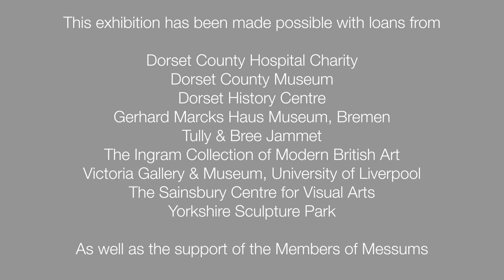VIRTUAL TOUR: Elisabeth Frink 'Man is an Animal'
'Man is an Animal' is the most extensive collection of large-scale sculptures by Dame Elisabeth Frink shown in this country since the artist’s death in April 1993. Loaned from various institutions and private collectors, it was first exhibited at the Gerhard Marcks Haus Museum in Bremen, Germany.

The exhibition explores axioms of tension, threat, intensity and mankind’s atavistic tendencies within Frink’s figurative representational sculpture. It presages how her work continues to be resonant of her time as well as function as a carapace to our contemporary concerns.

This exhibition has been made possible with loans from

Dorset County Hospital Charity
Dorset County Museum
Dorset History Centre
Gerhard Marcks Haus Museum, Bremen
Tully & Bree Jammet
The Ingram Collection of Modern British Art
Victoria Gallery & Museum, University of Liverpool
The Sainsbury Centre for Visual Arts
Yorkshire Sculpture Park

As well as the support of the Members of Messums Wiltshire